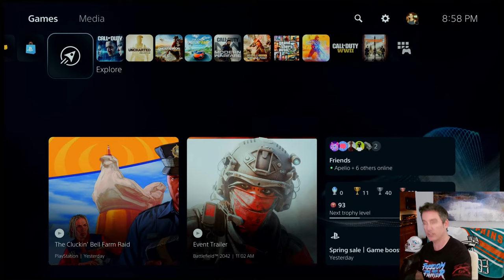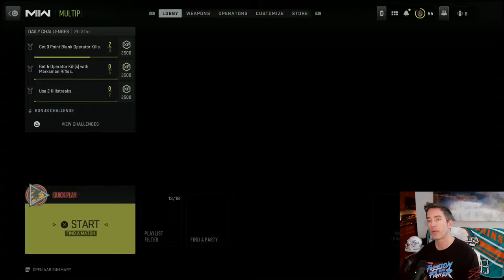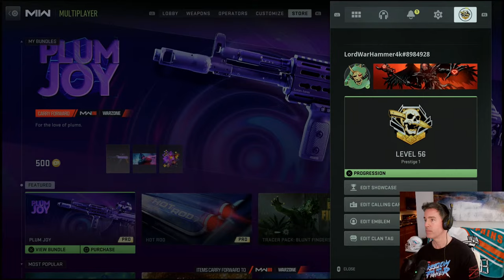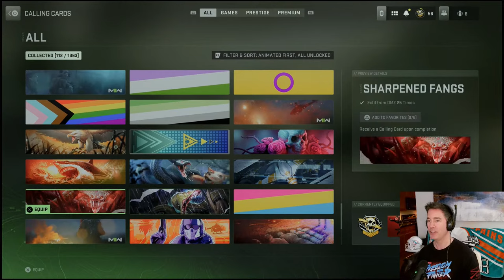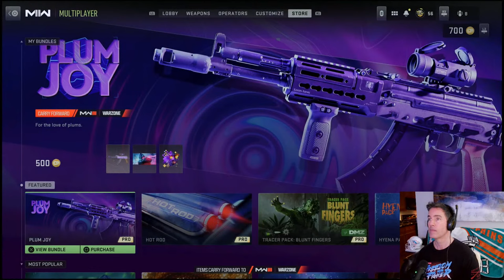🔴 Trying to Level Up in CoD MW2 - Rank 56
I'm a new gamer playing amazing games for the first time. Join me and relive your first experiences with these games.